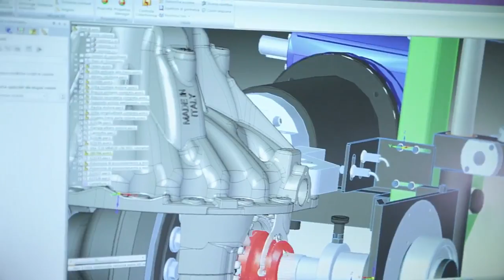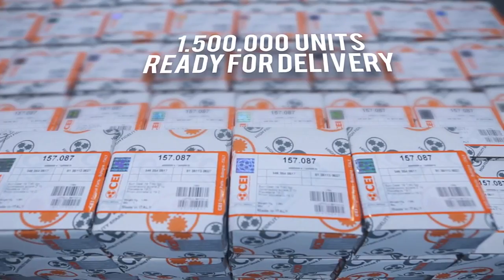CEI презентация производителя.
Группа компаний "ОМЕГА" является официальным дистрибьютором CEI.